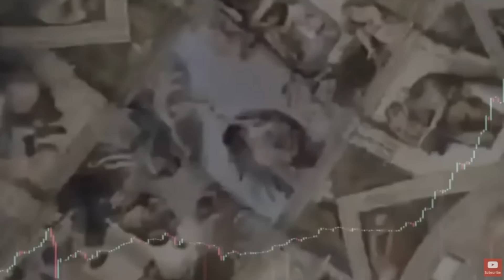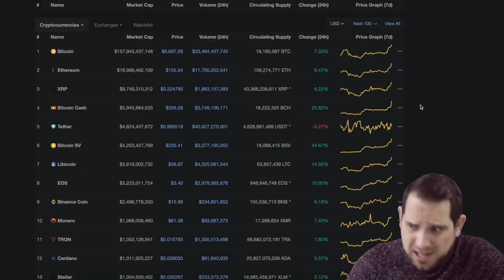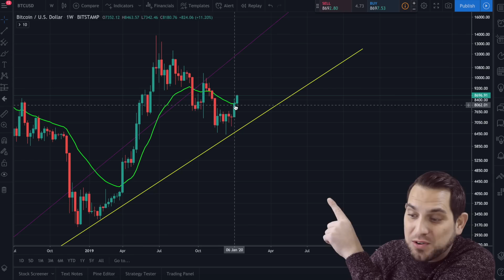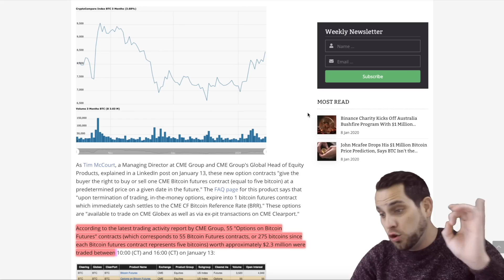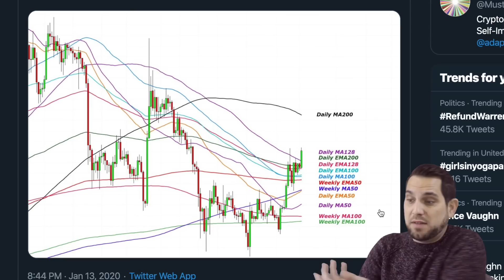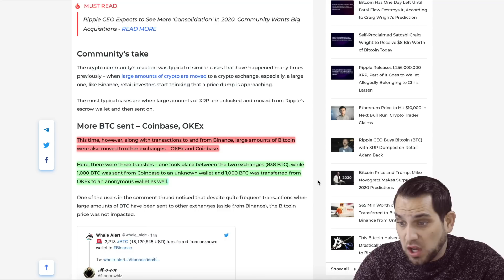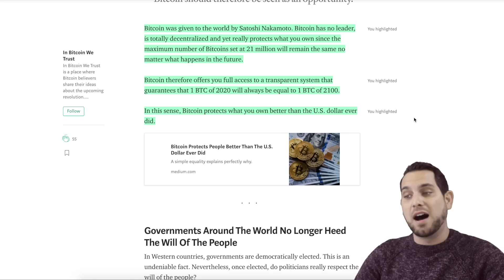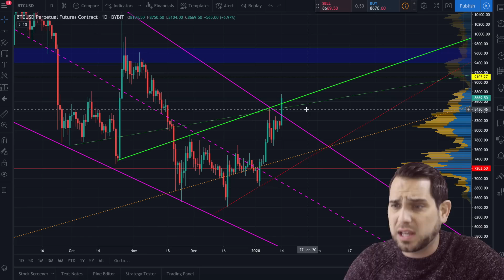BITCOIN & ALTCOINS SURGE!!! WHAT NOW?! Mystery WHALE Moves $63.5 MILLION BTC!!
Bitcoin and altcoins see another nice pump! What caused the rally? Fear and Greed index officially in “greed” territory, $BTC bears are deluded, anonymous $63.5 million BTC whale transfer, CME launch options, crypto news, and more!

2:35 Markets 〽️
3:27 Bitcoin analysis
7:55 BTC bears are deluded
10:06 Anonymous whale transfers
13:15 In Bitcoin we trust

BITCOIN Ready for EXPLOSIVE MOVE!! CME Open Interest Up 70%! BTC Will SOAR in 2020 - Bloomberg